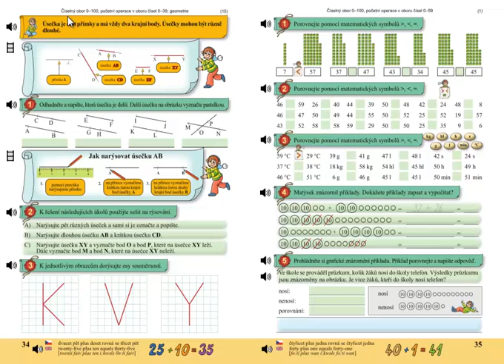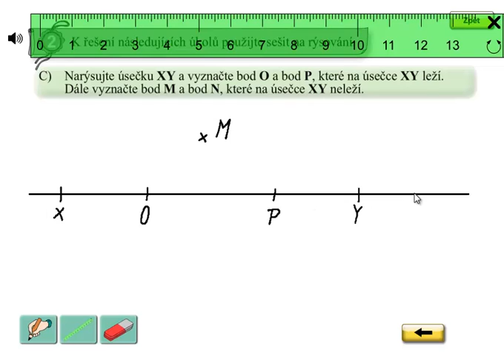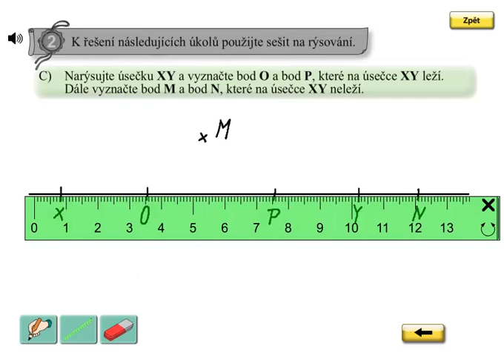Rýsování úsečky; Matýskova matematika 5.díl, strana 34, cvičení 2C